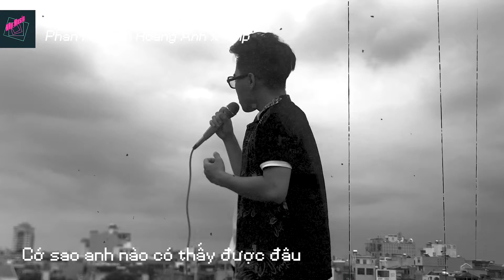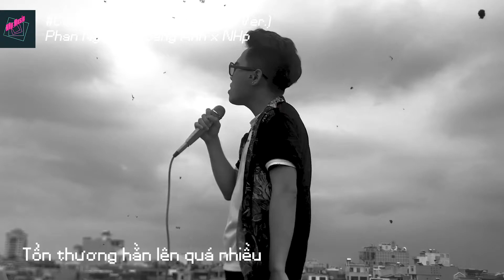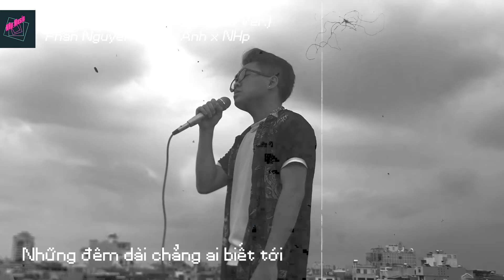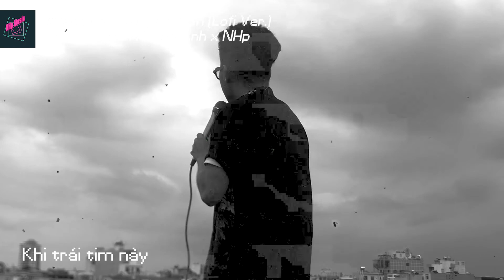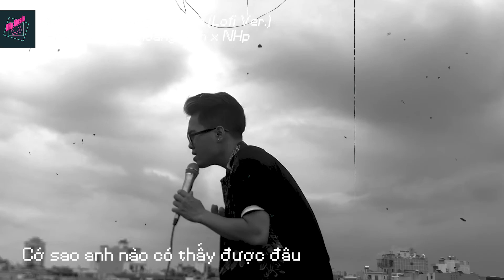CLCCD | Càng Lớn Càng Cô Đơn「Lofi Ver」/ Audio Lyrics Video | Phan Nguyen Hoang Anh x NHp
♪ Lắng nghe những lời nói dối
Ấp ôm nỗi buồn mỗi tối
Hứa nhau bao điều để rồi lại quên
Thì rời xa nhau là chuyện sớm thôi ♪
♬ Song : Càng Lớn Càng Cô Đơn
♬ Composer : Hùng Quân

Connect @Phan Nguyen Hoang Anh

© Bản quyền thuộc về NHp Music
© Copyright by NHp Music ☞ Do not Reup